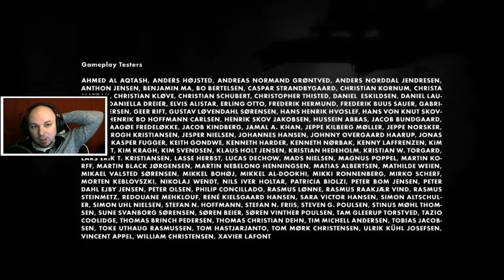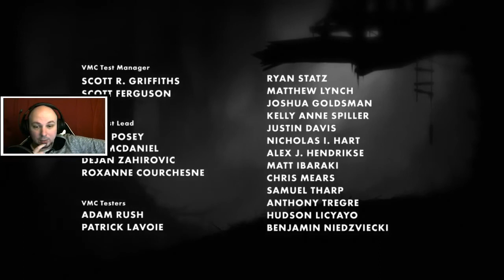Reaching the End with More Questions (Blind Playthrough) | Limbo #2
Today we reach the end of our blind playthrough of Limbo and I got to say, I have really enjoyed this game. A struggle at times but a welcome one.

Social Media!